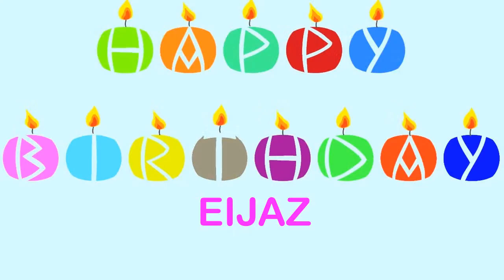Eijaz Happy Birthday Wishes & Mensajes